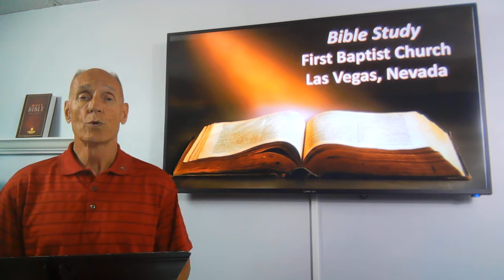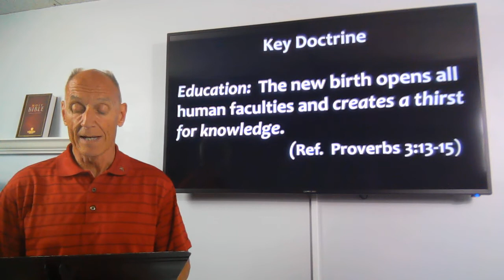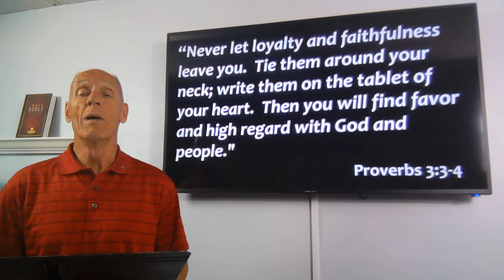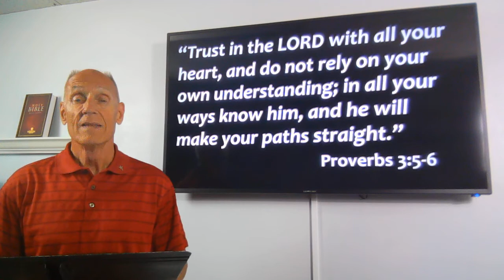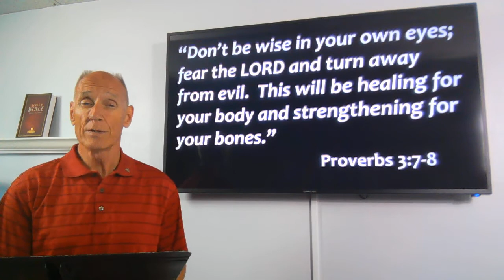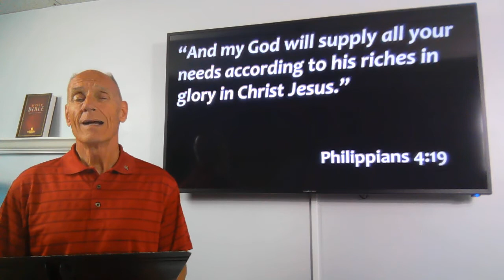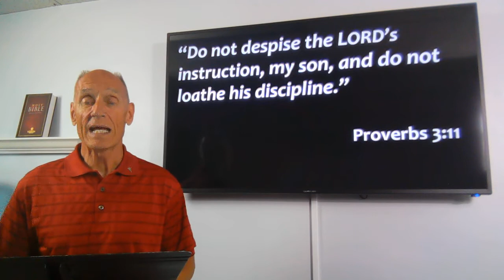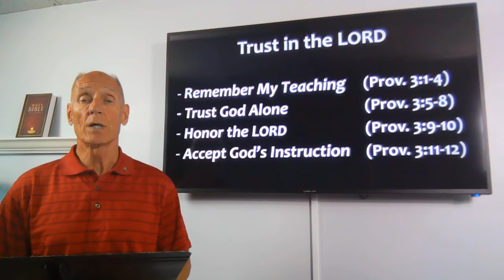Bible Study with Bruce June 17, 2020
"Trust in the Lord"  Proverbs 3: 1-12